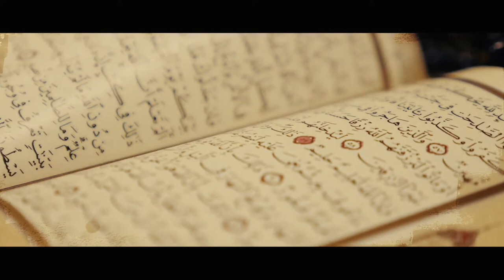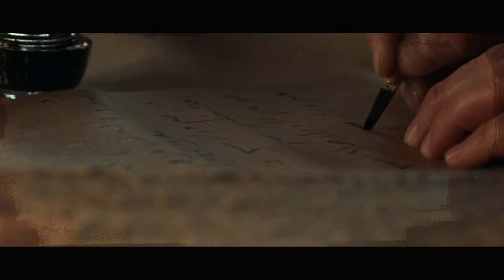Allama Muhammad Iqbal and Turkey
A documentary produced by the Greater Municipility of Konya to commemorate the 83rd death anniversary (24 April 2021) of the great Muslim philosopher and national poet of Pakistan.